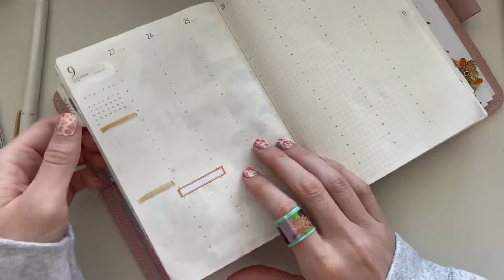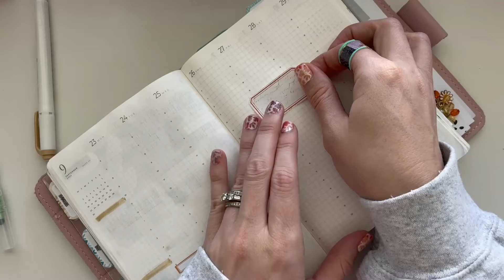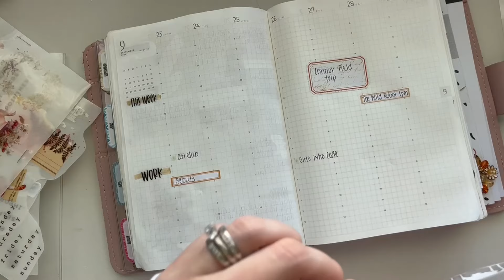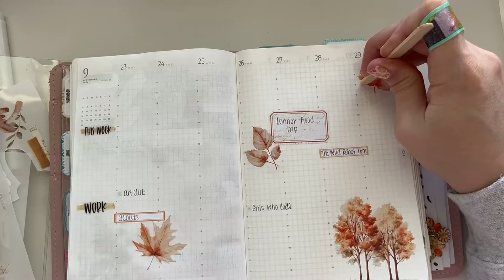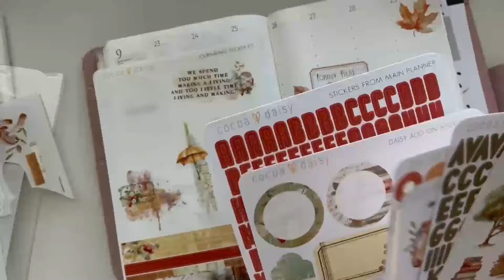Plan with Me | Sterling Ink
Planner Cover: Planner Perfect Summer